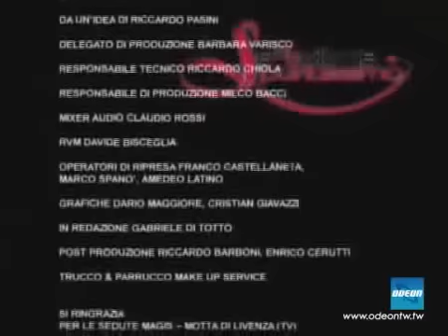SESSOLO NEPARLASSIMO (1/5)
Un percorso affascinante e proibito alla scoperta di tutte le declinazioni della sessualità, per carpire tutte le possibili...intime rivelazioni.